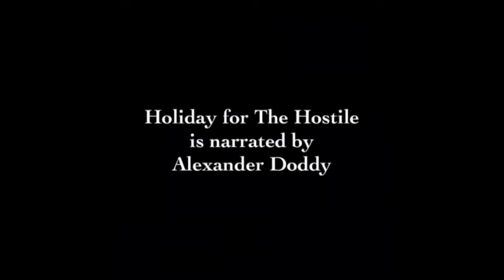The Hostile series audiobooks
The Hostile Game (book 3) audiobook, narrated by Alexander Doddy, is now also available on Audible, Amazon, and iTunes. It joins the audiobooks of The Hostile (book 1) and Holiday for The Hostile (book 2). Holiday for The Hostile audiobook is only £2.99 on Amazon.

I'm writing the 2nd draft of book 4 of this paranormal crime thriller series. It won't be long before there's another audiobook to enjoy. All are also available as Kindles and paperbacks on Amazon.

The Kindle of The Hostile Game is FREE on Amazon today, 25th July.